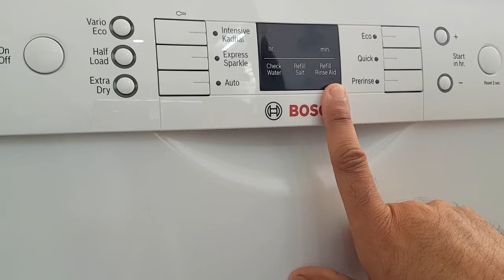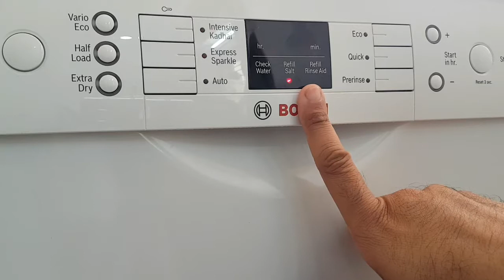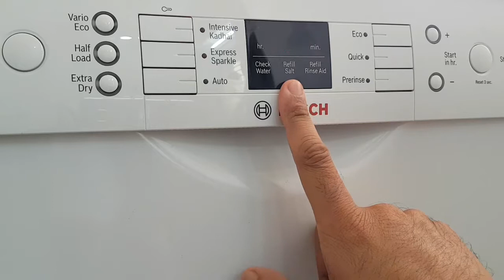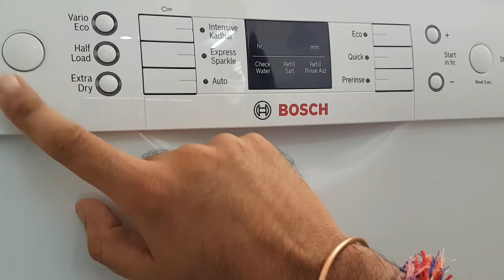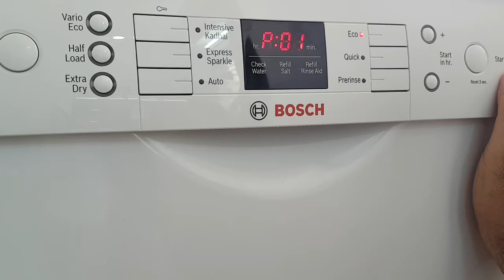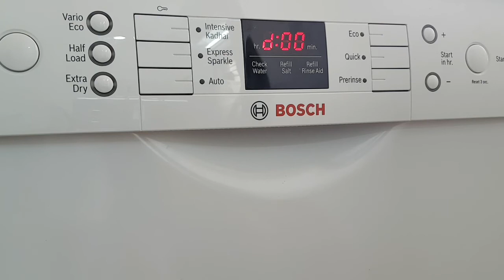Bosch Dishwasher Settings Demo| Hardening | Rinise Aid | Auto Shut Down | Intense Dryness | Review#4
To buy Bosch Dishwasher at Amazon, please click on below link

Can dishwasher work for Indian utensils ?
Can it clean dirty Chai and Milk pan ?
Can it clean oily pots ?
What are the inner parts and precautions to take ?
How to clean its filters ?
What are the programs or different functions or Modes ?
How to do various settings like Hardening, Auto Shut off, Rinse Aid, Salt, Intensive Dryness ?
How to Place the utensils ?
How to add rinse aid and salt ?

To get answes to all the above questions please do not miss to watch the full series of Bosch Dishwasher review and uses, link given below.

Description

6 programs, 4 options, Intensive Kadhai 70°: special programme for heavily soiled Kadhais, Pots and Pans with intensive washing and drying cycles - for optimal cleaning and drying results. Eco silence drive: top shower, aqua-sensor and load sensor. Inner tub: polinox, dosage assist basket and glass care system.

FAQ:
1. It can’t scrub the dishes like how I do with my hands.
Its powerful spray arms remove all the stubborn Masala and oil stains with high water pressure giving you a highly effective wash.
2. There’s no way the dishwasher can clean Indian Masala stains.
koIt can easily clean all types of Masala, oil stains and greasy food residue. You can also set its temperature from 45°C to 70°C depending on how dirty your dishes are.
3. If we have to pre-rinse the dishes before putting in, what’s the use?
You don’t have to pre-rinse the dishes. All you have to do is just scrape off the leftovers from the dishes and load them in.
4. It doesn’t have the space for my Kadhai and other large utensils.
With two baskets, it can hold your Kadhais, pots, pans and still have space for your plates, spoons and glassware.
5. It takes a lot of time to wash dishes.
Loading a dishwasher takes only 10 min, and your work is done. And in this time, it not only cleans your dishes but also dries them.
6. It won’t fit in my kitchen.
The dishwasher fits perfectly into any Indian kitchen, requiring space of only 60 cm width. So no more dirty dishes stacked in the sink.
7. My electricity bill will go up.
It is highly energy efficient and uses around 0.8 kW of energy for each wash.
8. it’s not hygienic to wash baby bottles in it.
Its 70°C temperature wash kills up to 99.9% germs and is suitable for hygienically cleaning baby bottles as well.
9. The dishes have to be taken out if there’s a power failure.
There’s no need for that as it resumes washing from where it had stopped.

Features & details

13 Place Setting: Suitable for families with up to 4 -5 members with Adjustable Cutlery box.

IndianKitchenKaDishwasher - This Bosch dishwasher is designed for Indian Kitchens as it can easily fit all type of utensils and clean them. No need to manually pre-rinse utensils before loading in dishwasher.

Intensive Kadhai Programme– Perfected for cleaning greasy Indian Utensils & Oily masala stains.

6 Wash Programmes & 3 options. Express Sparkle Programme – Saves Time, Half Load option- For fewer utensils, Extra dry option – For drying efficiency.

Save Water – Uses 10litre of water. While manual washing uses minimum 60 litres of water, Save time - Get clean & dried utensils in just 59 minutes

Special features: Eco silence drive, Glass care system, dosage Assist, extra dry..

2 years comprehensive warranty for the machine and 10 years warranty against rust through on inner tub.

Included in the box: 1 Dishwasher, Inlet pipe, outlet pipe, User Manual, detergent sample

water softening device (upto 800 rpm), water spray arms :2 + 1 water shower

Dimensions (HxWxD): 84.5 x 60 x 60 cm

Various Dishwasher Models in Maket :

SMS66GI01I,
SMS60L18IN,
SMS66GW01I,
IFB Neptune VX 12 Place Dishwasher,
SMI25AS00E,
SMS60L12IN,
LG DFB424FW Dishwasher,
Siemens SN256W01GI Dishwasher